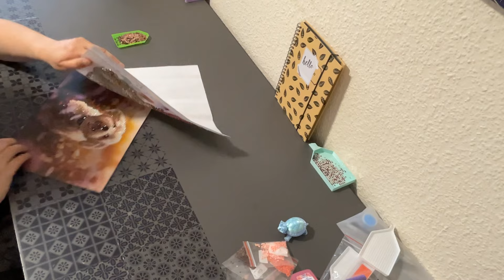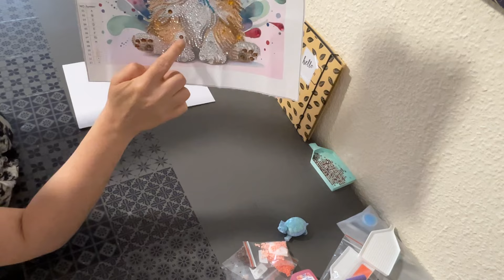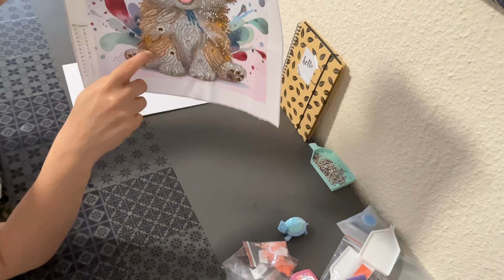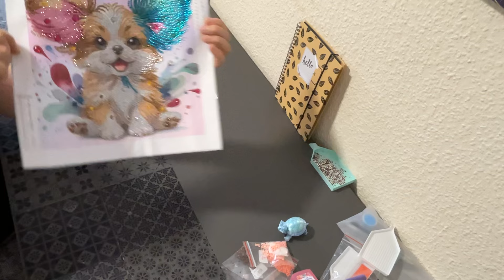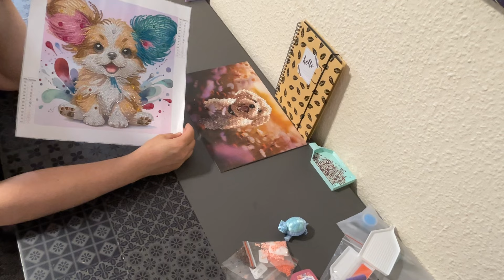REVIEW von zwei kleinen Teilbildern